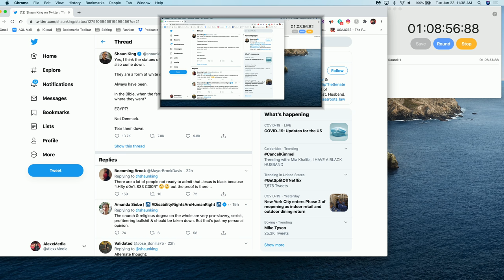Flagrant 2 with Andrew Schulz and Akaash Singh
The Flagrant 2 podcast is a comedy and sports show hosted by stand up comedians Andrew Schulz and Akaash Singh. Only these two would give you the analysis by assholes that is usually limited to the barbershop and the locker room.